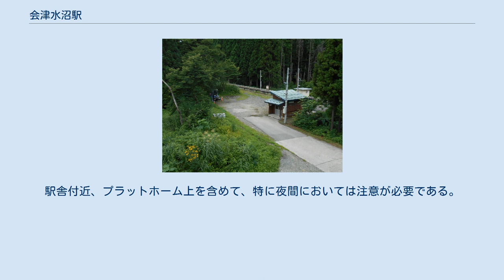会津水沼駅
会津水沼駅（あいづみずぬまえき）は、福島県大沼郡金山町大字水沼字桑畑にある、東日本旅客鉄道（JR東日本）只見線の駅である。
 会津線の会津宮下駅から会津川口駅までの延伸とともに開業、その後会津若松駅から小出駅までの全通により只見線の駅となった。
東西に走る線路の南側にホームが設けられている。
かつては島式ホーム1面2線を有し交換可能であった。
 駅舎はホームから南側に離れた位置にあり、木造であるが独特な形をしている。
2011年7月の水害で当時の駅舎は流失したが、その後同じ位置にほぼ同じ形に再建された。
会津坂下駅管理の無人駅となっており、自動券売機等は設置されていない。
 2004年度の乗車人員は、1日平均0人。
 駅前に集落はない。
南側を雄大な只見川が東西に流れており、只見線がこれに沿っていて、500メートルほど西に第四只見川橋梁がある。
駅前の道路を東に行くと国道252号に出るが、これが駅南の只見川を水沼橋でわたっている。
 付近は、只見線でも有数のツキノワグマ出没地帯となっており、駅舎にも熊注意と掲出されている。
駅舎付近、プラットホーム上を含めて、特に夜間においては注意が必要である。